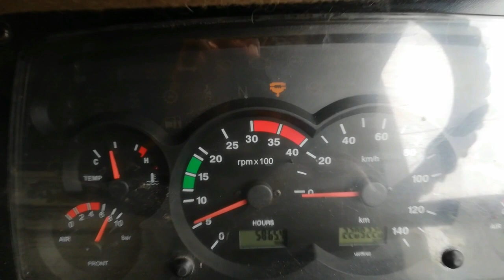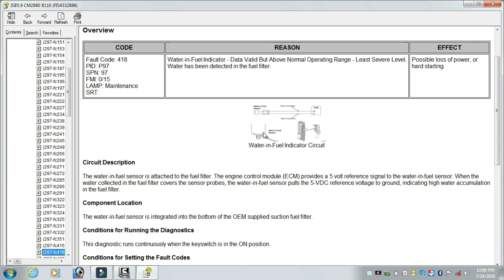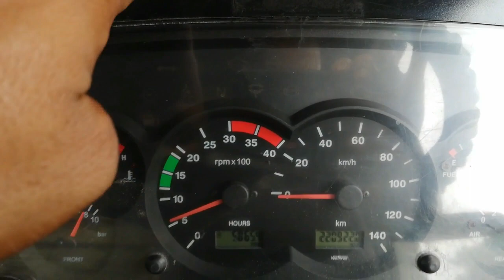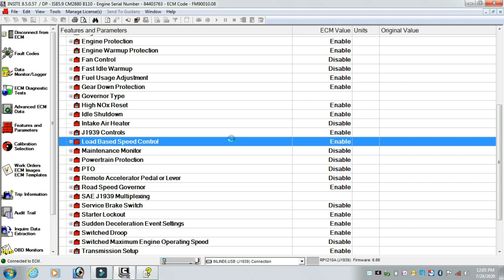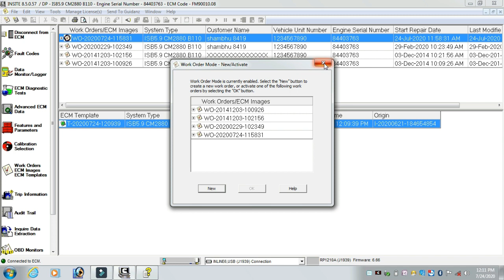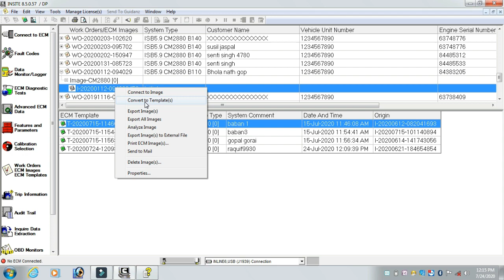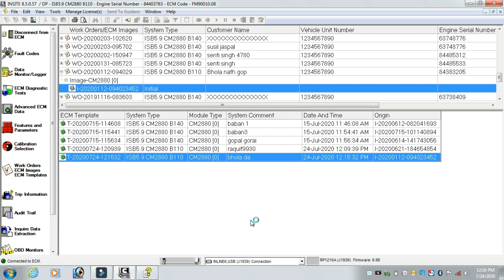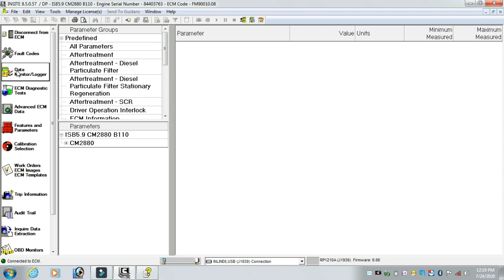Poor Avrage problem of BS4 vehical. used template of another vehical for good avrage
This vehical milage was poor and fuel consumption was too high per trip shortage fuel 20liters now  got the solution we where used template from other vehical and got the solved poor milage